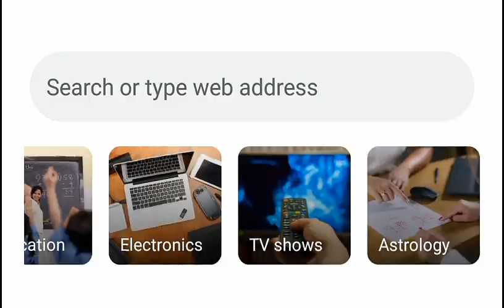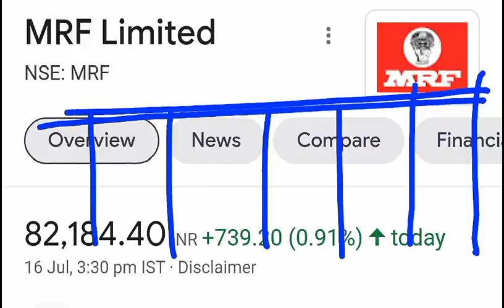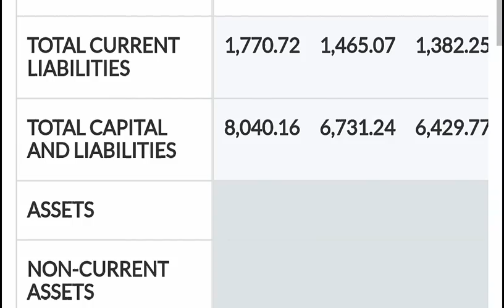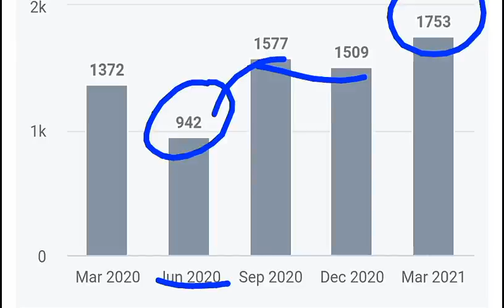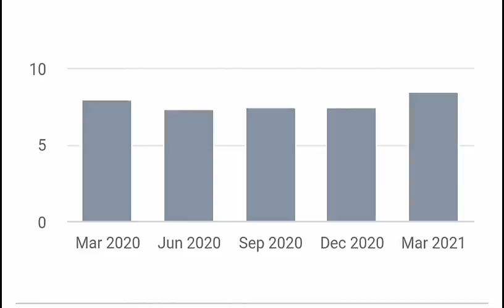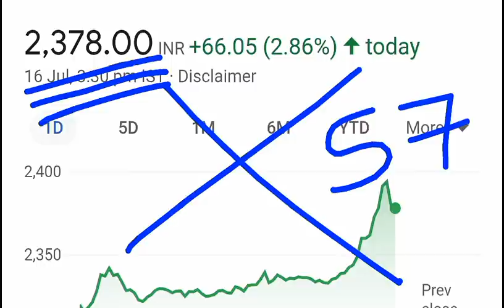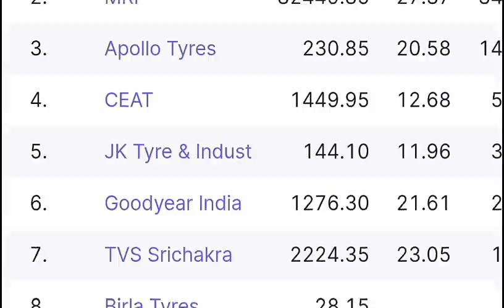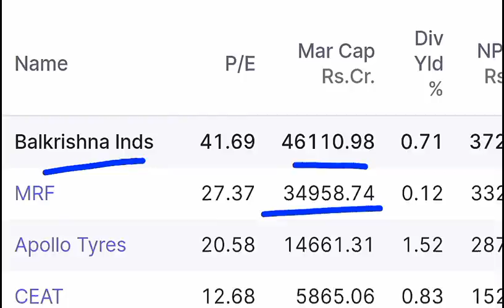MRF से भी बड़ी कंपनी का शेयर | जो मिल रहे है कौड़ी के दाम में ⚫ Stock Market Best Stocks ⚫ SMKC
TY :)